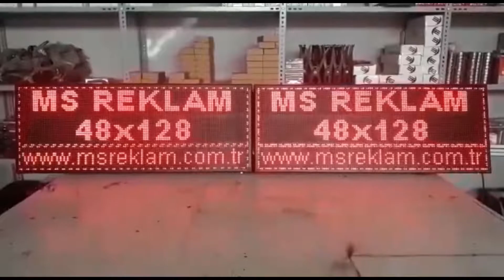48x128cm Led Tabela - Kayan Yazı - Işıklı Tabela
48x128 ölçülerinde olan bu tabelamız toplamda 12 Adet P10 Led Panel kullanıştır. İçerisinde TF-A6u kontrol kartı olup, 60A Trafo kullanılmıştır.